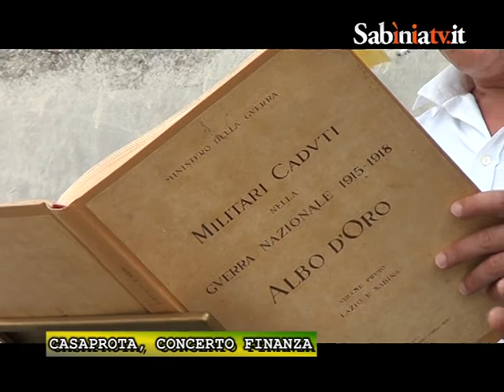Sabinia Silver TV CASAPROTA, CONCERTO FINANZA